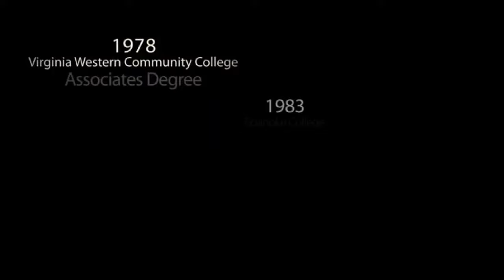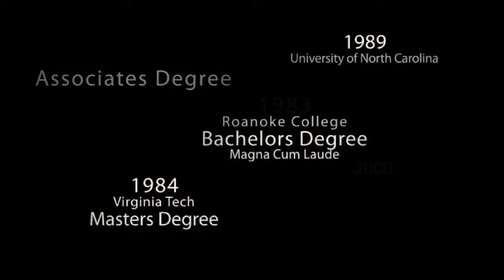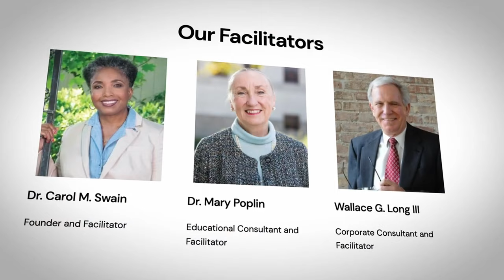Critical Race Theory: Dr Carol Swain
Dr. Swain is Coauthor of 1776 Report for The President’s Advisory Commission. “I believe our nation has been exceptional throughout the centuries, because of the wisdom and faith of the Founding Fathers. Their wisdom is found in the Declaration of Independence and the U.S. Constitution.  If America is to survive as a nation, we must rediscover our roots and unite as one people.  We must recognize that multiculturalism and identity politics fuels division and divisiveness.  As the Bible says, a house divided against itself cannot stand.”